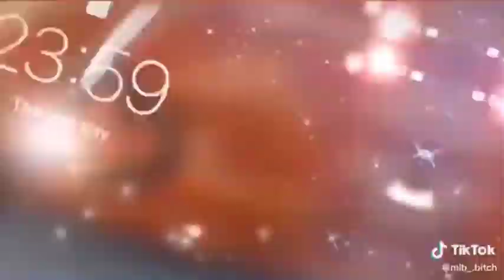GachaLife Tiktok Compilation [ Episode 42315687 ] 👉 MIRACULOUS LADYBUG 👈